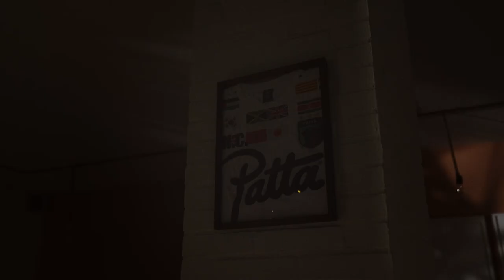THANK YOU, THANK YUSU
As you may know, YUSU is not only about coffee. We aim to be more than that. It’s safe to say that we exist partly because of you - the community, the team, the neighborhood, even the lost tourists that find us through a random internet page. We see you!

This is why we made a video in collaboration with the team and some of you that enter through our door on the regular. Make sure to check it out and be part of the journey!

CREW
Director | Joardy Tummers (@joardytummers)
Writer voice over | Constantin Wahle (@constantinwahle)
Production | Kick Van Doorn (@kickvandoorn) & Joardy Tummers
DOP | Dimitri Zijlstra (@dimitrimenase)
First AC / Camera operator | Jarino Tummers (@jarinotummers)
Edit | Rychto Lawalata (@rychtolawalata)
Grading | Raoel Hulst (@raoelhulst)
Voice over | Arma Sicander (@amar_sic)
Composer | Imano Gerrits (@imano.g_)
Sound: Camiel Pietrzak (@camtrao)
Photography | Kick van Doorn (@kickvandoorn)
Gear | Het productiehuis (@hetproductiehuis)

COMMUNITY
Cher & Jeremiah (@cherpsummer2401), Melissa (@mel1ssakur1an_) & Ehssan (@ehss.a.n), Filip (@filip_bejek), Yago (@y.aguito) Amaka (@amaka.hamelijnck), Day (@daylouisjames) & Hana (@haj_hannn) Anastasia (@anastasia_blvt), Noah (@noahsandel) Daya (@d.cahen) Patrick (@patrickmordi), Bas (unknown), Chris (@netherbetter) & Denim (@youngdenimdash), Jarrett (@jarrettlugo), Lucien (@lucienvos), Fransje (@fransjeputs)

TEAM YUSU
Nicole, Jelle, Shawn, Heline, Sanne, Dimitri, Livia, Kick (& the rest that couldn’t make it)

SPECIAL THANKS
Het productiehuis (@productiehuis_rentals), Remy Sapuletej (@remyonline)